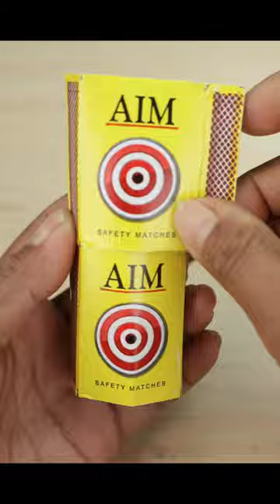How to make matchbox train. Diy Toy Train